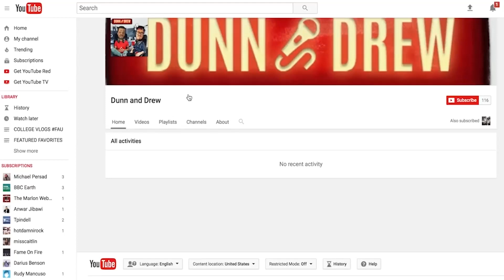Sex Trafficking Myself | Dunn and Drew episode 145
DUNN: @ezdunn218
DREW: @andydrew852

DUNN AND DREW BABY!!